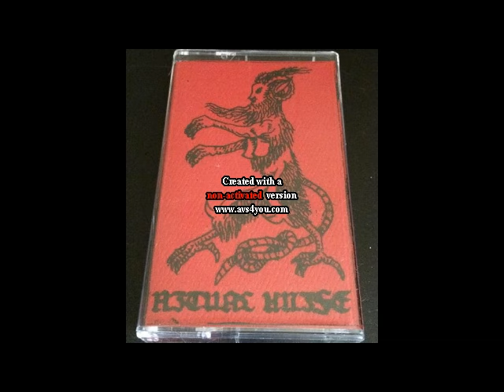Ritual Knife (US) - Demo 2015 #1.avi